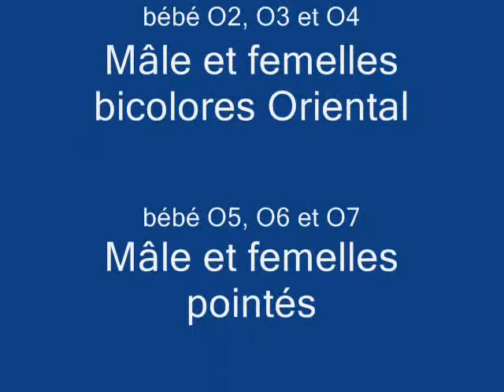chatons oriental kittens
Maman Angie, femelle oriental chocolat, et ses petits chatons oriental tout mignon sur la musique des Aristochats  =**=